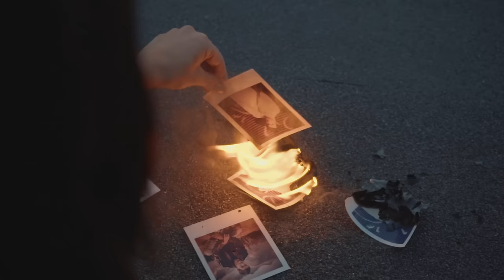Jula - Milion słów [Official Music Video]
Tekst: Julita Ratowska
Muzyka: Adi Owsianik, Przemysław Puk

Wydawca/Producent GORGO MUSIC
Produkcja: Puk Music

Teledysk ze specjalnym udziałem Mateusza Jarzębiaka „Górala”

ZDJĘCIA
Michał Kidawa

KIEROWNIK PRODUKCJI
Natalia Kania

CHARAKTERYZACJA
Monika Wróbel

FRYZURY
Michał Dastig

The Messy Head Hospital

STYLIZACJE
Klaudia Jagiełło

Klaudia Hańderek
Magda Posełek
Bartosz Sąder

Podziękowania dla szkoły filmowej AMA

Music video by Jula performing Milion słów. (P) 2016 The copyright in this audiovisual recording is owned by GORGO MUSIC under exclusive licence to Warner Music Poland Sp. z.o.o.